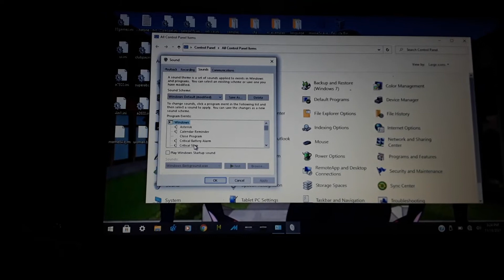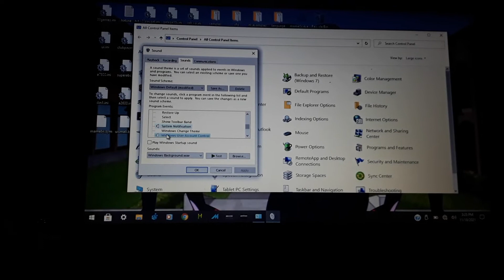I changed sound to a Windows 10 (Build 10074) YAY!!!!!! (YOU MUST WATCH CHAKOUAT YASSER 2!!!!)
I changed sound to a Windows 10 (Build 10074) background!! on My Windows 10 Build 20004 YAY!

go to a Control Panel and go to a sound and then browse PC and then go to a get what ever soundtrack you Wish!